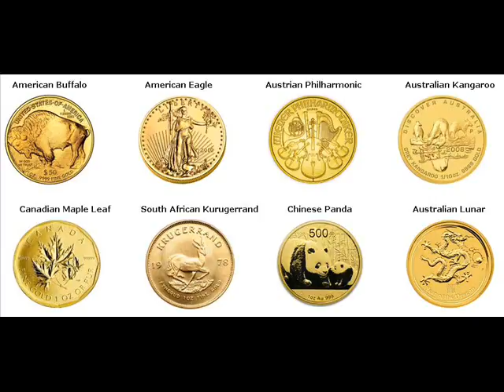Gold Coins For Sale Colony Cullman County Alabama